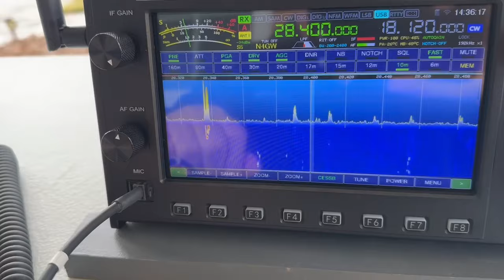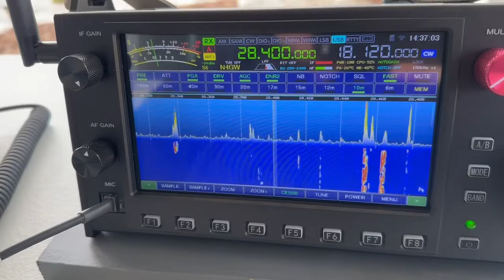DNR short demo on the RS-998 Wolf SDR